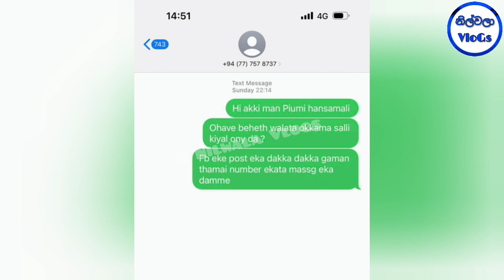සුසන්තා චන්ද්‍රමාලි අවසානයේ කදුළු සලමින් තම හඬ අවදි කරයි | Susantha Chandramali | Piumi Hansamali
මෙහි අන්තර්ගත වීඩියෝහි සියළුම අයිතීන් නිල්වලා Vlogs චැනලය සතුය එය බාගත කර upload කිරීම මගින් ඔබේ චැනලය රිපෝට් විය හැක,